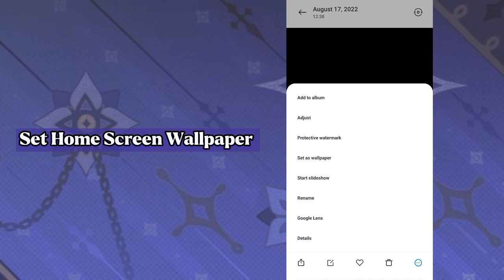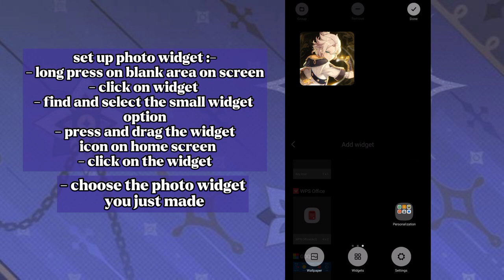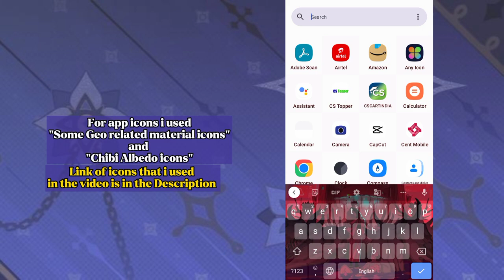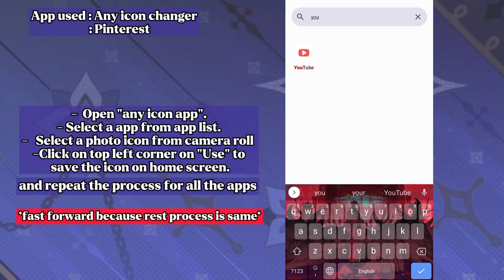Albedo aesthetic home screen 🌟 Genshin impact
🐉 from kira
✨ hi friends ( ◜‿◝ )♡ how are you all ...i hope you all are doing good... another day and i'm back with another video so stay tuned with me for more content like this 💕😚
✨comment down a below if you like this home screen.
Hope you like the video (◍•ᴗ•◍)✧*。

𝐭𝐡𝐞𝐦𝐞 𝐮𝐬𝐞𝐝 :
default theme
🖇️ 𝐥𝐨𝐜𝐤𝐬𝐜𝐫𝐞𝐞𝐧 :

𝐀𝐩𝐩𝐬 𝐮𝐬𝐞𝐝 :
Widgets ios 14

timestamp

00:00 intro
00:26 change Wallpaper
01:00 make Photo Widgets
02:11 arrange app icons
02:23 change app icons
03:07 replace old app icons with new one
03:40 results